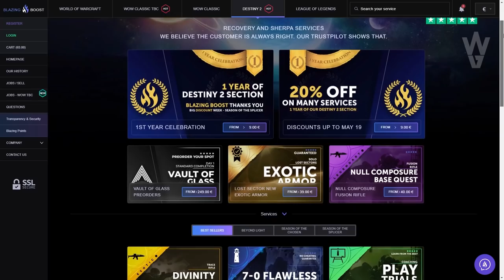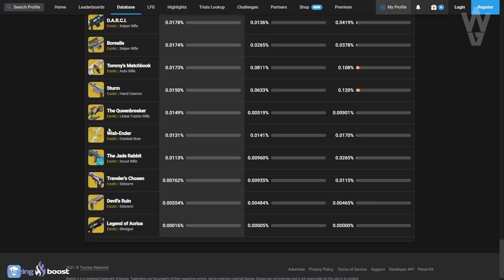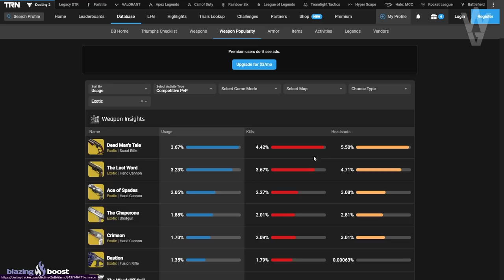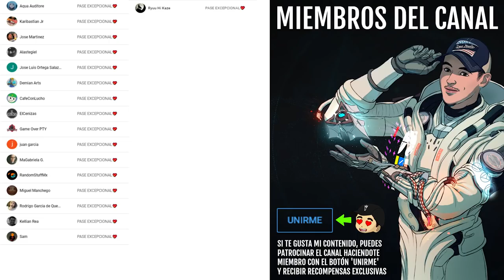LOS 5 EXOTICOS MÁS USADOS Y LOS 5 MENOS USADOS! | Destiny 2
0:00 Introducción
1:30 #1 Exótico más usado PvE
2:20 #2 Exótico más usado PvE
3:14 #3 Exótico más usado PvE
4:03 #4 Exótico más usado PvE
4:55 #5 Exótico más usado PvE
5:37 #5 Exótico menos usado PvE
6:24 #4 Exótico menos usado PvE
7:11 #3 Exótico menos usado PvE
7:58 #2 Exótico menos usado PvE
8:44 #1 Exótico menos usado PvE
9:30 Exóticos más y menos usados PvE
9:50 Exóticos más usados en PvP
10:14 Exóticos menos usados en PvP
10:46 Outro

👌💯(*Muy Raro*)💯👌
Requisitos:
► ¡Sígueme!
• Accesorios Gaming 10% dto. Código wildgamer

► Comunidad de PS4: TheWildGamers
► Videos que pueden interesarte:
• GUÍA! BOTÍN de CONQUISTA SOLO! Y X120 por HORA en Escuadra! Consigue ANARQUÍA y MÁS! | Destiny 2
• EL SECRETO DEL GATO! VIEJO CHICAGO! NUEVAS ARMADURAS DLC! LABERINTO POSEIDO! D2 en PS2! | Destiny 2

💠MI PC:
• CPU: AMD Ryzen 7 5800X 3.8 GHz 8-Core Processor
• GPU/ Gráfica: Gigabyte GeForce RTX 3060 12 GB
• PLACA BASE: Asus ROG STRIX B550-F GAMING (WI-FI) ATX AM4
• CPU Cooler: Corsair H100i RGB PLATINUM 75 CFM
• Memoria RAM: Corsair Vengeance RGB Pro 32 GB DDR4-3200 CL16
• ALMACENAMIENTO: Samsung 970 Evo Plus 1 TB M.2-2280 NVME
• TORRE: Corsair iCUE 465X RGB ATX
• FUENTE: Corsair 850 W